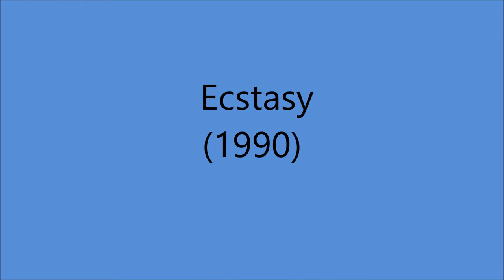Lucille Starr - **TRIBUTE** - Ecstasy (c.1990).**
(Written by  Larry Coad).

Issued ONLY on   CD "Sweet Memories" (1990).

Recorded  Circa 1990 Reflections Studio, 2741 Larmon Drive, Nashville, TN -
Lucille Starr (vcl solo)...others unknown...Producer : Larry Coad.

1987 Canadian Country Music Hall of Honour
1989 Canadian Country Music Hall of Fame